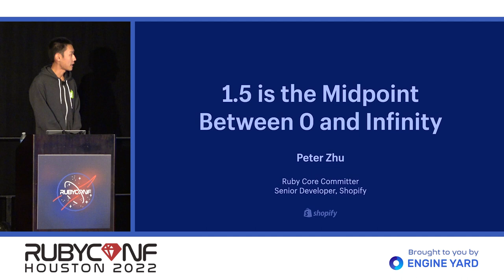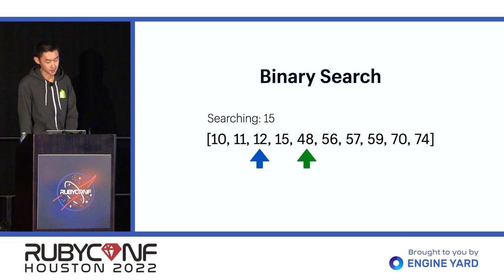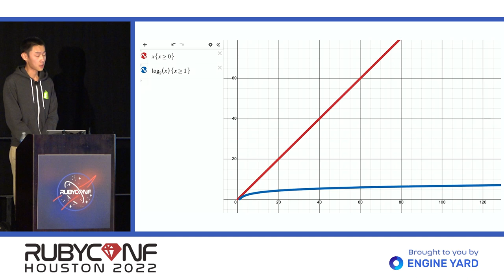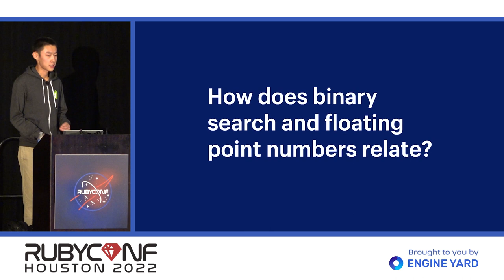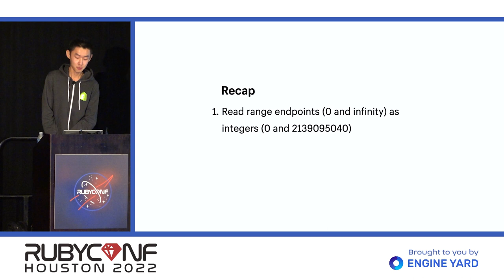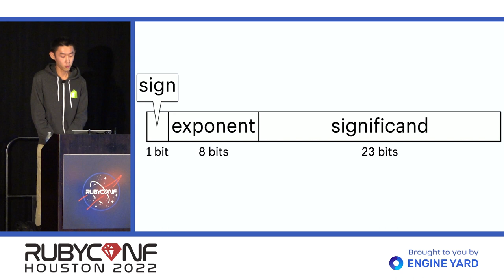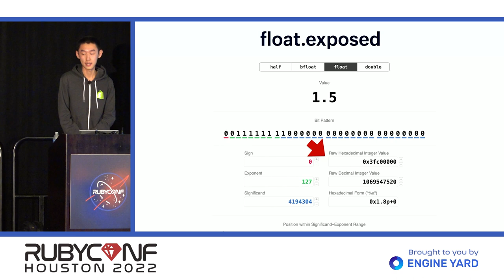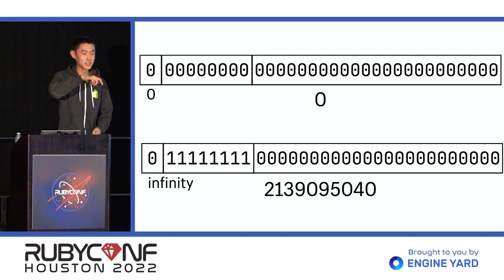RubyConf 2022: 1.5 is the Midpoint Between 0 and Infinity by Peter Zhu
What’s the midpoint between 0 and infinity? Well, the answer differs depending on whether you are asking a mathematician, philosopher, or a Ruby developer. I’m not a mathematician or a philosopher, but I am a Ruby developer, so I can tell you that 1.5 is the midpoint between 0 and infinity. In this talk, we'll discuss the binary search algorithm, IEEE 754 floating-point numbers, and a clever trick Ruby uses to perform binary search on floating-point ranges.